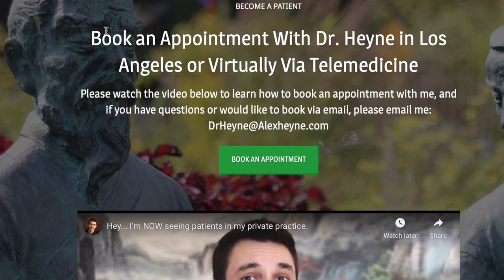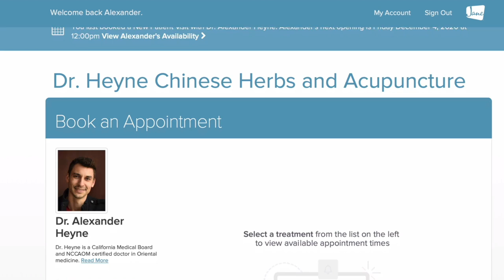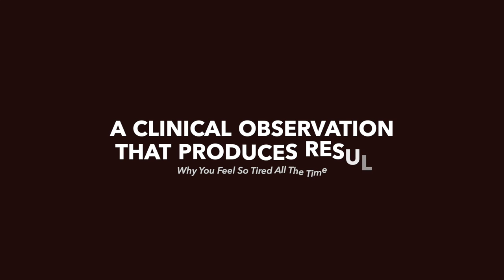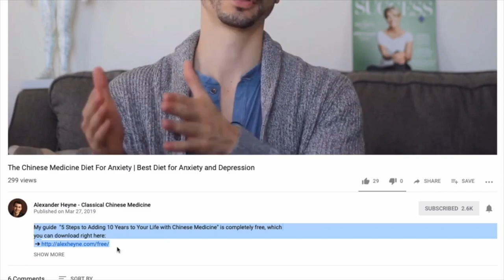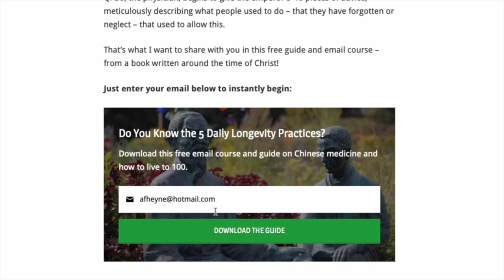Why You Feel So Tired All The Time